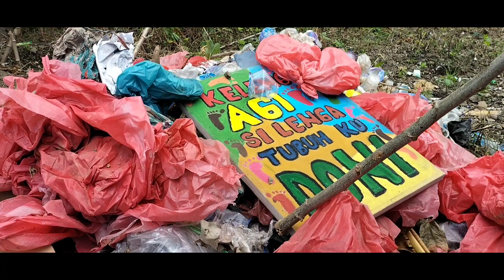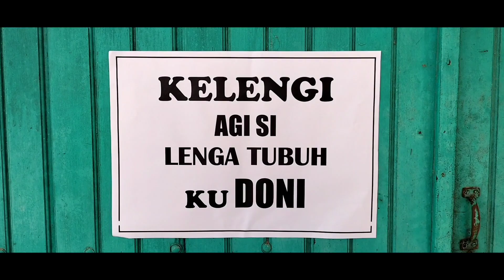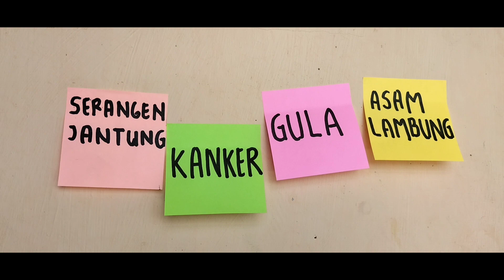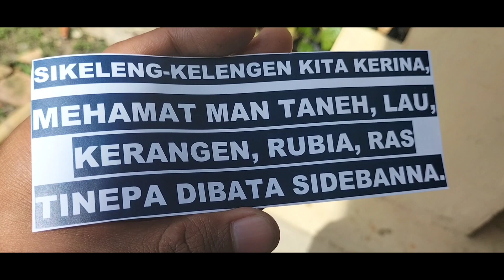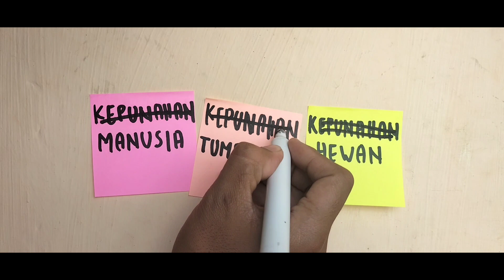Joni Sembiring - Kelengi Agi Si Lenga Tubuh Ku Doni (Official Music Video)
Lagu Karo ‘Kelengi Agi Si Lenga Tubuh Ku Doni” adalah kegelisahan. Kegelisahan terhadap ketidakseimbangan alam akhir-akhir ini. Hutan semakin sedikit, air mengandung mikroplastik, kualitas kesuburan tanah menurun, udara mengalami polusi. Kegelisahan ini pun harapannya juga ada di hati para pendengar, pun tidak hanya mendengar tetapi juga dari hati terdalam mau melakukan perbuatan-perbuatan kecil sebagai bentuk cinta pada alam, cinta pada adik-adik yang belum lahir ke bumi ini. Mungkin suatu saat kita tidak sempat melihat batang hidung dan gagahnya adik kita ini, tapi setidaknya mereka paling tidak masih bisa merasakan buah dari cinta yang kita berikan yaitu alam yang masih seimbang. Lagu ini juga sebagai bentuk ajakan untuk kita supaya kita berani masuk ke dunia zerowaste dan keugaharian, minimalist. Hal-hal kecil yang bisa kita lakukan dalam kehidupan sehari-hari, misalnya: belanja menggunakan kantong kain, minum menggunakan tumbler dan sedotan bambu, tidak gengsi membawa kotak makan, hemat energi dan lain sebagainya.
Title : Kelengi Agi Si Lenga Tubuh Ku Doni
Song Writer: Joni Sembiring
Vokal           : Joni Sembiring
Music Arr.   : Novrendo M. Malau
Surdam       : Brata Yehuda Sembiring
Mix/ Mas    : GrandRecording
Video Editor: Joni Sembiring
Talent          : Vino, Sendy, Carina, Putri, Keyla, Celine